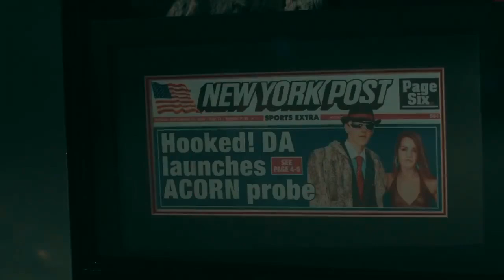James O'Keefe launches O'Keefe Media Group OMG